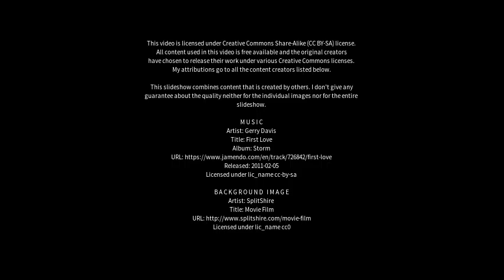Best places to visit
Best places to visit - Nagqu (China) Best places to visit - Slideshows from all over the world - City trips, nature pictures, etc.